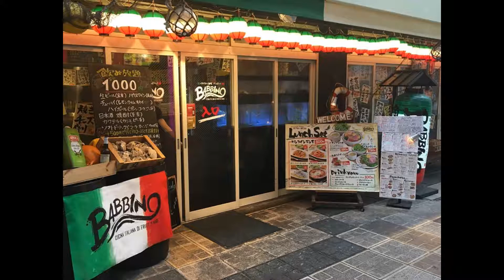バッビーノ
BABBINO

選べるＭＹ海鮮丼全部のせ
ランパス９

大阪市北区小松原５－５